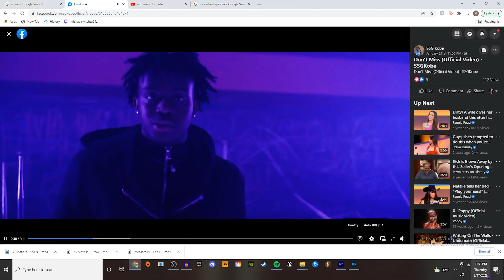SSGKobe - Don't Miss (Official Video)(Reaction)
if u like them go buy your tickets to the fest below!